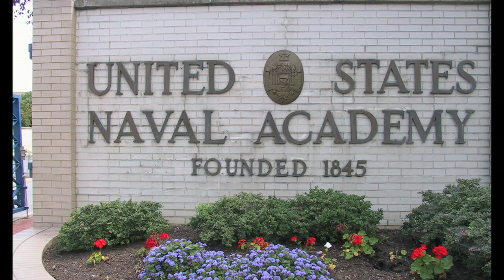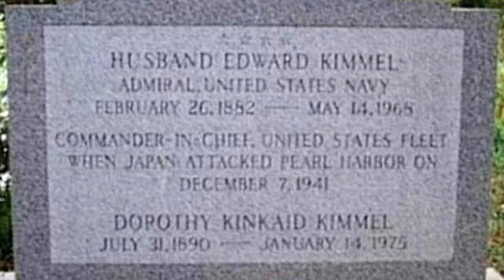Heroes of the Naval Academy - Manning Marius Kimmel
This is the first in a series that tells the stories of those graduates of the Naval Academy that died in the line of duty. This episode features LCDR Manning M. Kimmel, Commander of the submarine, USS Robalo.